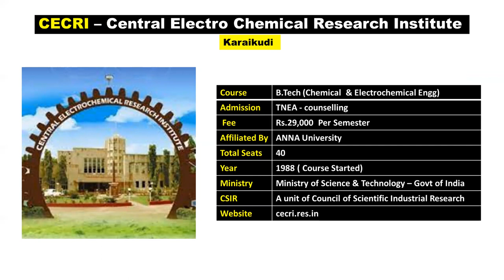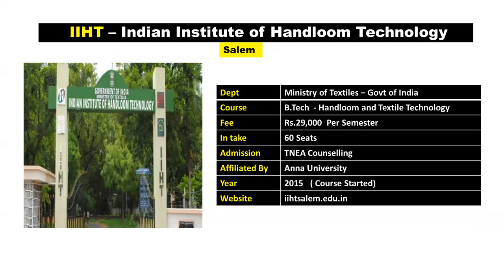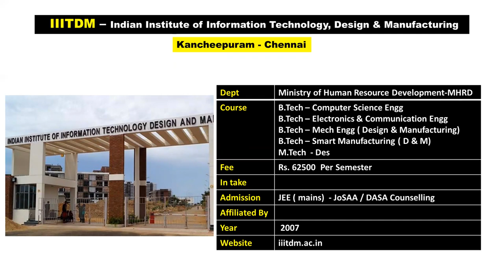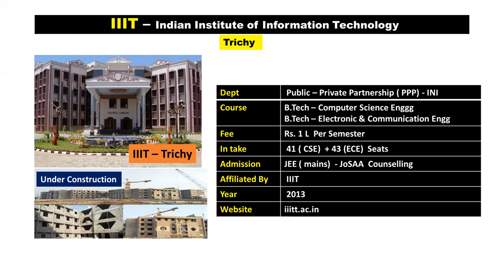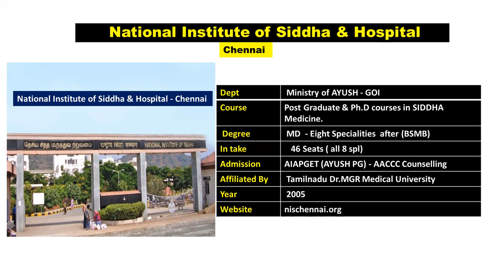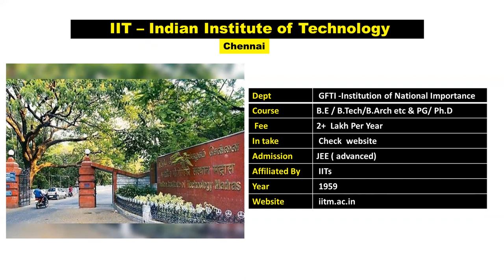11 Central Govt Institutes in Tamilnadu|CECRI|CIPET|IIHT|IIFT|IIITDM|TNLU|IIIT Trichy|AIIMS Madurai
Kindly include this as 12th in the list..